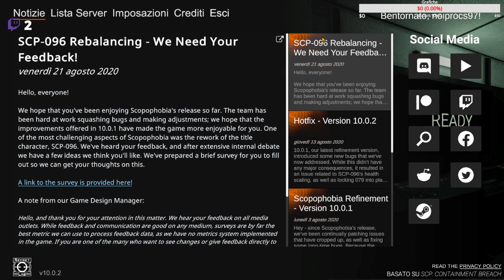🔴--- Oggi Farò schifo in qualcosa ma non so cosa !discord !comandi (funzione in testing)